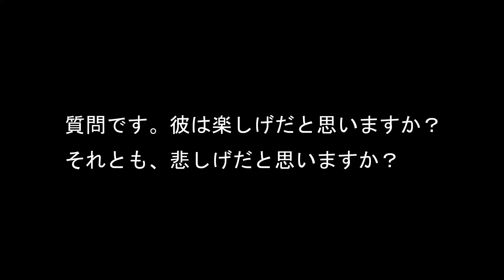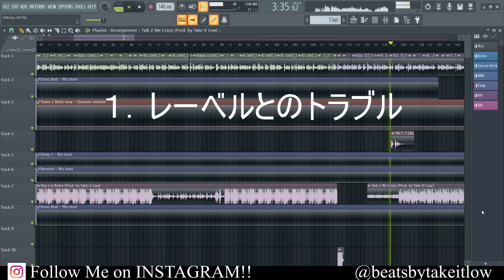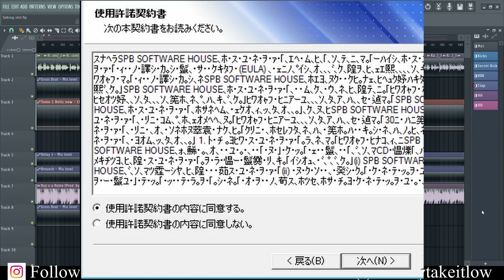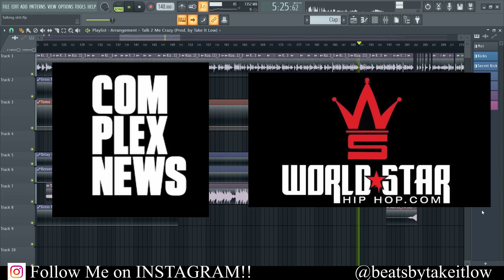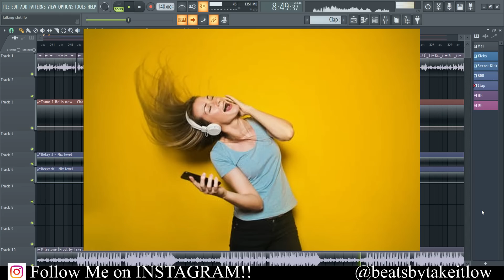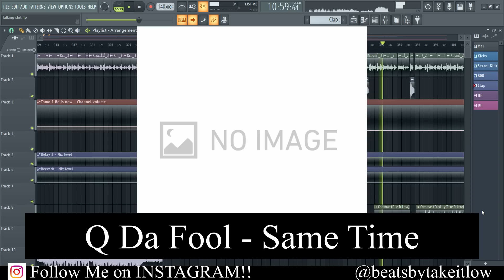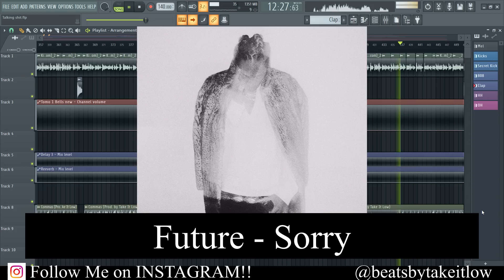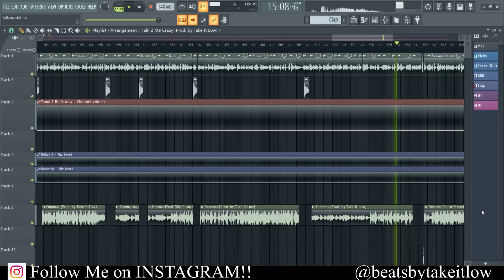USヒップホップ業界を暴く | Uziはなぜ〇〇を出さない？Jack Harlowは〇〇？ | 洋楽ヒップホップ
（🔔を全部通知に！）といいね... お願いします。このシリーズのアイデア募集中！

💎このチャンネルについて：
Take It Lowは現役のトラップビートプロデューサー、ビートメイカー。
アメリカを拠点としてグローバルに活躍するビートメイカー集団 "Sauce Pack Records" に所属しており、同グループは Lil Uzi Vert, Future, YG等にビート提供をしている（上記3人はチームメイトのクレジット）。この立場を生かし「大抵のアメリカ人ですら知りえない裏話や日本語化されていないUSヒップホップの話等をする動画」と「販売しているビートのプレビュー動画」をこのチャンネルのメインコンテンツとし、発信している。